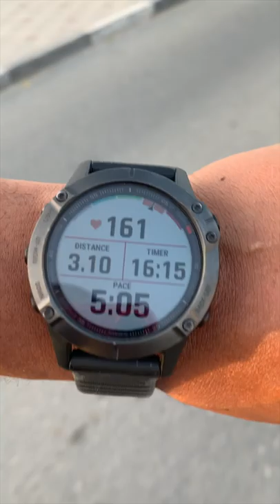Galloway - Parfums De Marly for Women & Men 🚻 عطر بارفيوم دي مارلي - جالوي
Ingredients:
citrus + musk + orange blossom + black pepper + iris +amber

Prices before the sales in stores are usually:
QAR 959 / around 260 $

jamal_alkeldy